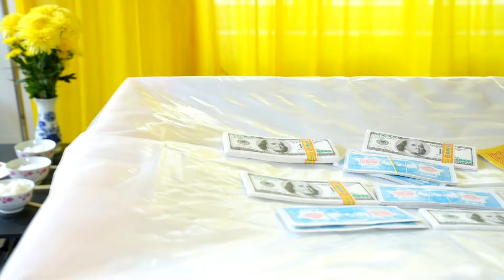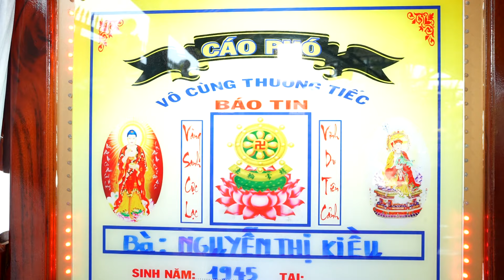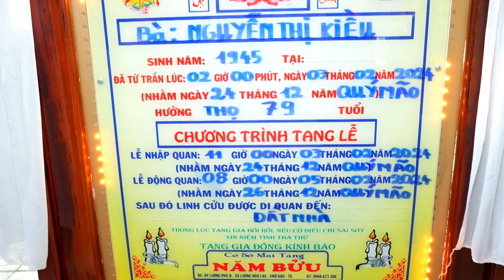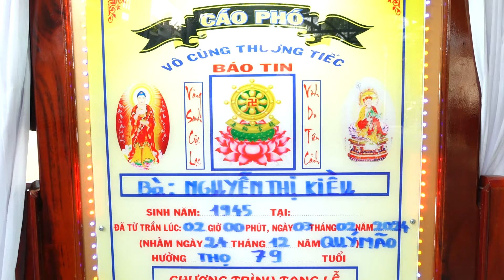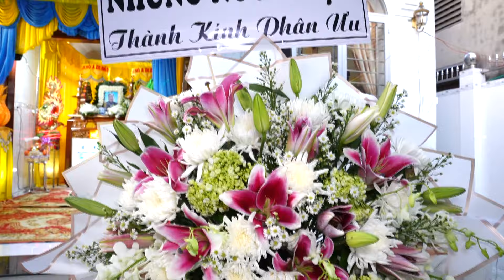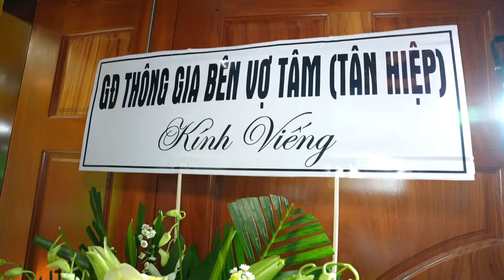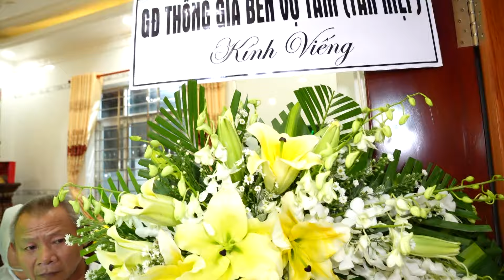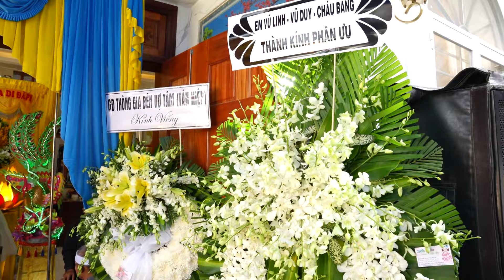LỄ TANG PHẦN 1 BÀ NGUYỄN THỊ KIỀU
THANHKIETPHOTO
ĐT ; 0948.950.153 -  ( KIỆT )